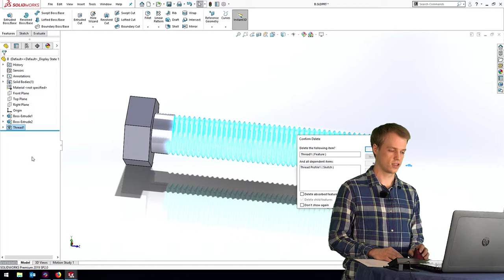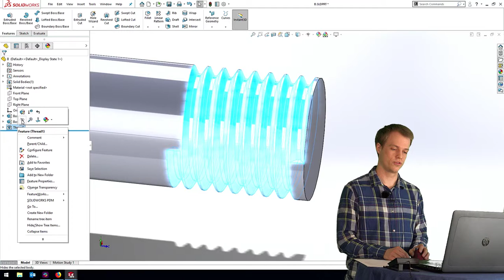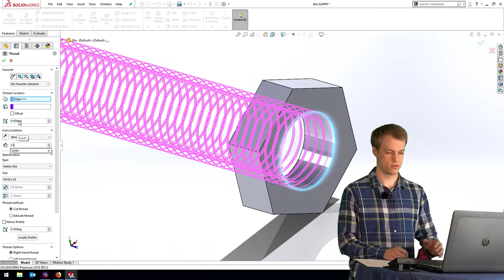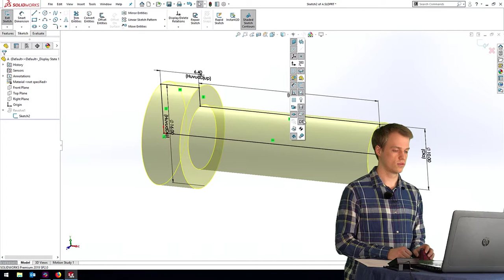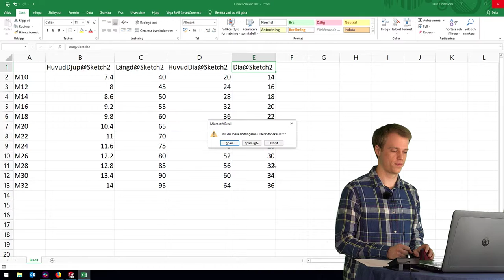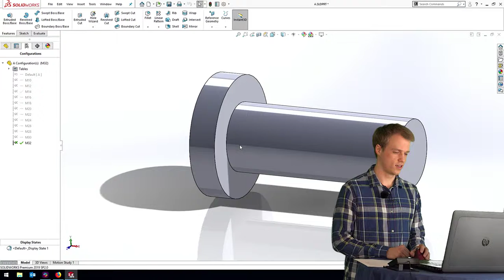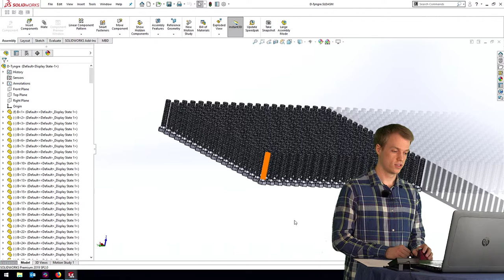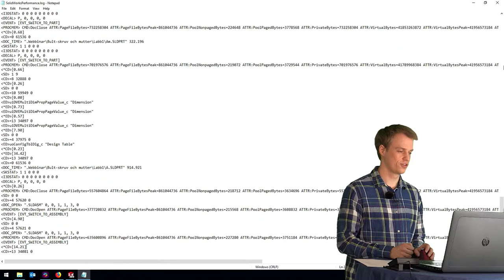Modellera en gängad bult i SOLIDWORKS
En uppgift som då och då dyker upp hos SOLIDWORKS-användare är att modellera gängade bultar. Det finns flera sätt att göra det på, vissa är enklare och vissa är mer komplicerade.
I detta webinar visar vi hur du på ett enkelt sätt modellerar fram en skruv och tillhörande mutter i SOLIDWORKS.

Vi kommer att visa funktioner som:
✔️ Att enkelt parameter-styra en modell.
✔️ Hur man kan få ut flera geometrier genom att parameter-styra modellen
✔️ Vilka faror och fallgropar det finns när man ritar bultar, skruvar och muttrar?